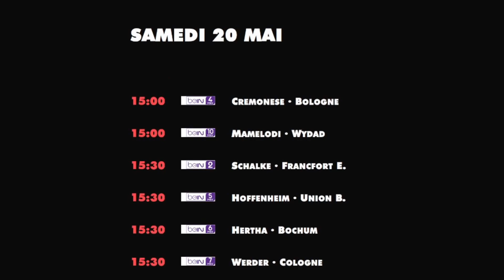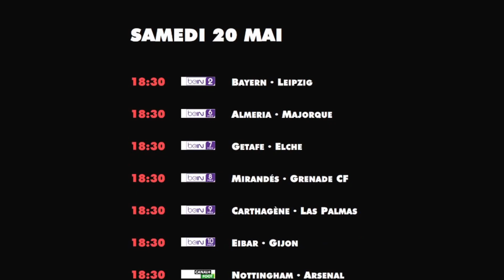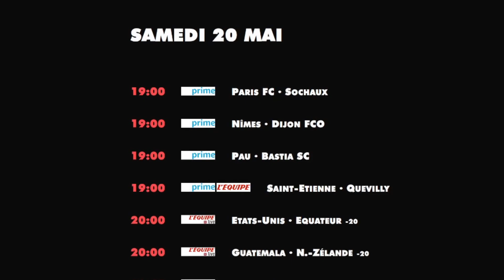progTV foot aujourd'hui samedi 20 mai ce soir match direct programme TV live diffusion chaine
foot à la télé ce soir aujourd'hui samedi 20 mai.